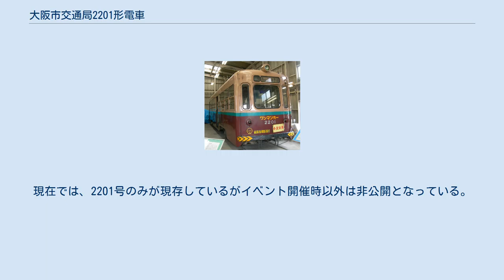大阪市交通局2201形電車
大阪市交通局2201形電車（おおさかしこうつうきょく2201がたでんしゃ）は、1954年に製造された、かつて大阪市交通局（大阪市電）に在籍していた路面電車車両である。
 2201形は、1954年12月に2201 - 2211の11両が、日立製作所、富士車輌、帝国車両で製造された。
 車体は、前年登場した3000形と同型の新・大阪市電スタイルの全長約12.5mの前中ドア式、窓配置D5D4（D：客用扉、数字：側窓数）の中型車であるが、前面デザインは大きくリファインされて、後に2601形・3001形に継承された。
但し、3000形とは逆に左側を系統幕、右側を方向幕として方向幕及び系統幕を拡大したものとなり、従来車より遠くから行先及び系統が判別できるようになった。
また、内装は3000形とは異なりロングシートとなったほか、車内は半鋼製だったために当初はニス塗りで登場した。
この他、側面の車掌台部分は、3000形同様の落とし込み式の下降窓で、このスタイルは2601形の1次車（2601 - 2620）まで継承された。
 台車・電装品は、台車は弾性車輪つきの住友金属工業FS-57Aを装着し、電空単一のブレーキを装備したほか、制御装置は間接非自動制御のPC-201、電動発電機はCLG-303Cをそれぞれ搭載したが、モーターはSS-60（1時間定格出力45kW）を各台車に1基ずつ計2基搭載する吊掛駆動車となった。
3000形同様の直角カルダン駆動の採用を見送ったのは、技術的な熟成度などを勘案してカルダン駆動車の導入は時期尚早と判断したためである。
しかし、3000形の成果も採り入れて防音に留意していたことから、車輌課長の宮本政幸によって「防音電車」と命名された。
 このように、吊掛駆動ながらも間接制御や新型台車などを採用した2201形は、横浜市電1500型や名古屋市電1800形などと同一レベルの車両として登場した。
3000形の導入から見ると後退した印象を受けるが、一歩ずつ技術の熟成を待ち、実用レベルで最高級の技術を導入する姿勢が、後の3001形の成功につながることになる。
 2201形は今里車庫に配属され、同車庫のメインラインである5系統（今里 - 上本町六 - 湊町駅前～境川町～玉船橋）、6系統（今里 - 日本橋一 - 北浜二 - 淀屋橋 - 大阪駅）をはじめ、7系統（福島西通 - 桜川二丁目 - 芦原橋 - 天王寺西門 - 百済）8系統（阿倍野橋 - 下味原町 - 玉造 - 四ツ橋 - 本田町一）や27系統（上本町六 - 大正橋 - 鶴町四：鶴町車庫が一時閉鎖していたので）などの系統にも投入された。
 こうして登場した2201形であるが、性能を追求するあまりに、制御器が複雑な構造になったことと制御電圧が28Vと低かったことなどが故障の原因となっただけでなく、直接制御とエアブレーキだけの従来車に慣れていた運転手が間接非自動制御で電空単一ブレーキの2201形の運転操作に戸惑ってしまい、事故を続発させてしまったことから、保守・運転の両面で問題を抱えた2201形に対して労働組合から改善要求が出されてしまった。
その後、今里車庫が浸水被害にあった際に制御器が浸水したことから、制御器を直接制御のKR-8に換装し、併せて電空単一ブレーキはエアブレーキのみとなり、モーターはSS-60からパワーダウンしたSS-50（1時間定格出力37.5kW）に取り替えられ、弾性車輪も通常の車輪に変更されるなど、先に登場した2101形と変わりのない性能の車両となってしまった。
しかし、2201形の間接制御車時代のトラブルは、間接制御車の運転と保守のうえで貴重なデータを提供したことから、2201形自体はダウングレード化されたとはいえ、決して無駄ではなかった。
 2201形はその後も今里車庫に配属されていたが、1965年12月26日から港車庫担当の23系統（港車庫前 - 川口町 - 北浜二 - 京阪東口 - 東野田 - 都島本通 - 都島車庫前）がワンマン化された際に、全車が港車庫に転属の上、2601形14両とともにワンマン改造を実施された。
改造時にツーマンカーと区別するために水色の帯を巻き、出入口に案内表示灯、前中ドア間にスピーカー、前面にバックミラーをそれぞれ取り付けて、ビューゲルに換えてZパンタを装備するなど、ワンマン運転向けの改造を施された。
2601形ワンマン改造車ともども大阪市電...